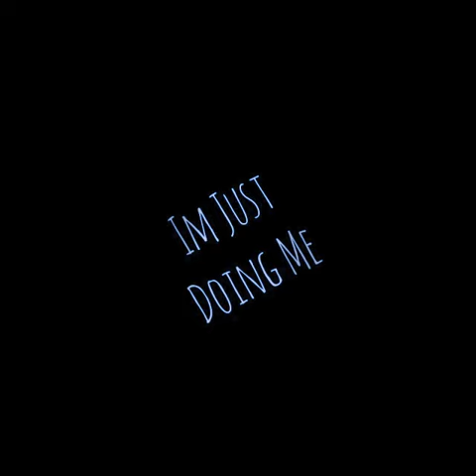I’m Just Doing Me..